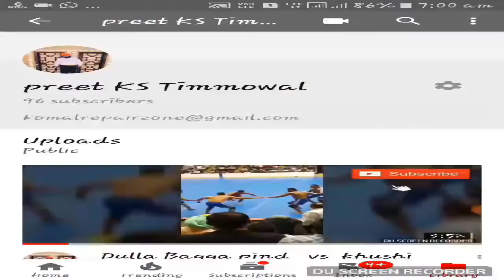sukman chola sahib// ਸੁਖਮਨ ਚੋਹਲਾ ਸਾਹਿਬ ਦੀ ਯਾਦ ਵਿੱਚ ਗੀਤ।